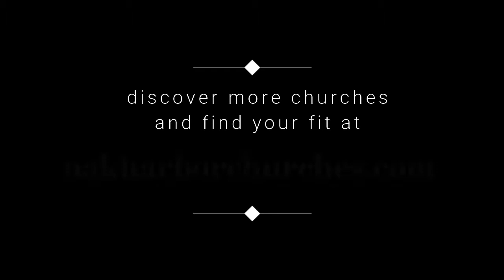Whidbey Presbyterian - Oak Harbor Churches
Don Jaques of oakharborchurches.com interviews Whidbey Presbyterian Church Pastor Jon Draskovic to learn what makes this church unique in Oak Harbor.  Learn what drew Pastor Jon to the Presbyterian church and find out what to expect on a Sunday morning at Whidbey Presbyterian.